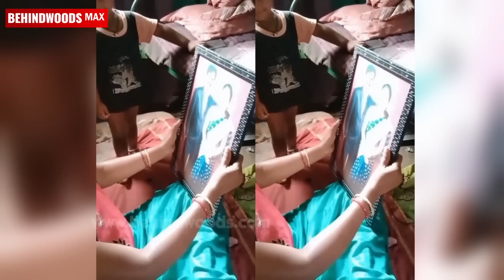இறந்த கணவருடன் நிற்பது போல் வந்த Photo 😍 பார்த்ததும் கண்கலங்கி நெகிழ்ந்த அம்மா